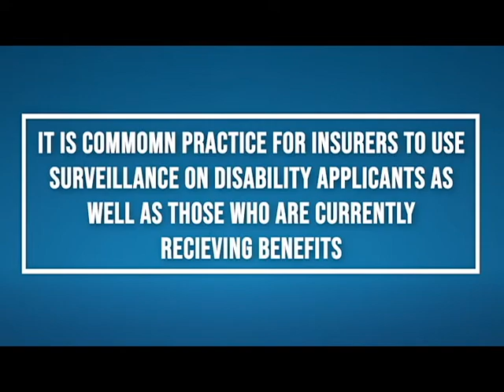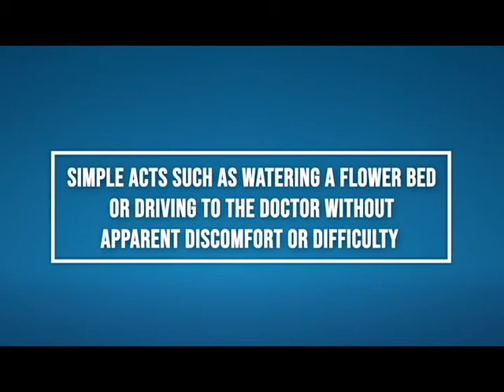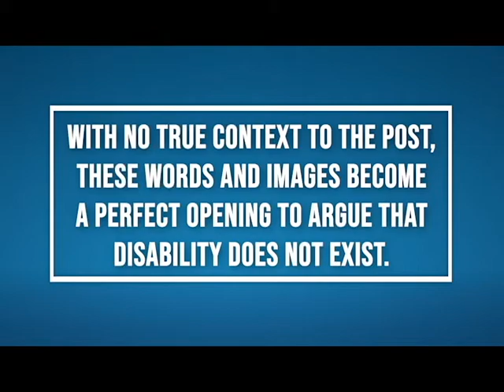Do Insurance Companies Really Conduct Video Surveillance? Long-Term Disability Benefits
Insurers also look for ways to allege you are faking or exaggerating symptoms, also known as “malingering,” as grounds to deny benefits or terminate existing benefits.
Along with video surveillance, social media monitoring is has become a very effective tool for gathering this type of information. Video and digital surveillance can have a devastating impact on a disability claim and is a high priority for many insurers who seek to deny or cut off an insured’s valid benefits.
Unfortunately, video surveillance is not against the law – generally speaking as long as it is done in a public setting (i.e., not in your home or your business office), and when it does not violate your reasonable expectation of privacy. What is not legal is when the person doing the surveilling trespasses on your property, bugs your phone (wiretaps), monitors (hacks) your email or obtains your confidential information without consent.